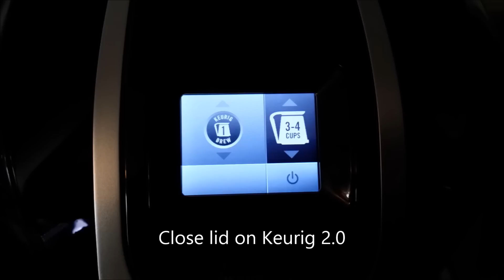K Carafe Hack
This is my hack for the new Keurig 2.0 with DRM K-Cups and K-Carafe pods.  Its a simple hack, beware, there will be a little bit of over flow because the hack isn't a sealed pod like the K-Carafe pods.
One additional step not in the video is to drill a hole 1/8" on the bottom of the pod just under the spout of the pod.